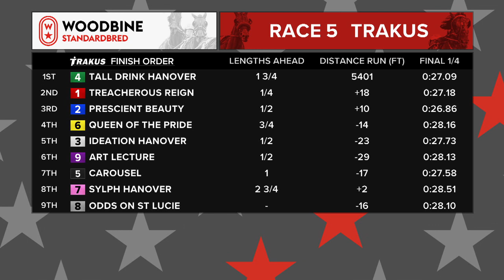2018 She's A Great Lady Stakes - Final: Woodbine, Mohawk Park, September 22, 2018 - Race 5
The continent’s top rookie fillies compete for a piece of the $590,000 purse.

5: Tall Drink Hanover - Andrew McCarthy
DH 1: Treacherous Reign - Yannick Gingras
DH 2: Prescient Beauty - Douglas McNair

She's A Great Lady Stakes - Final. Race 5 from Woodbine, Mohawk Park, September 22, 2018